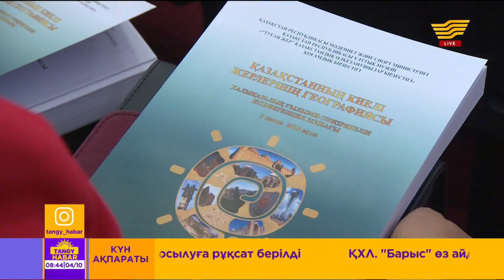«Қазақстанның киелі жерлерінің географиясы» атты халықаралық конференцияның 2-бөлімі өтуде